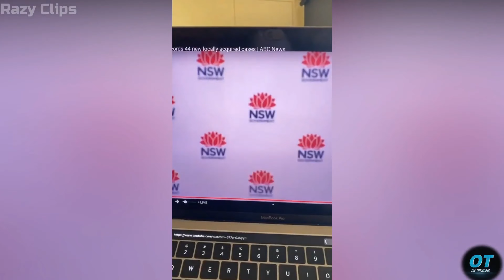INSTANT REGRET COMPILATION#62 | INSTANT KARMA || FUNNY FAILE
Please.

Tags ( ignore)

dankmemes​ unexpected memes
unexpected memes compilation
unexpected meme compilation part
unexpected meme compilation 1
unexpected meme compilation 2
unexpected meme music
unexpected meme compilation 6
unexpected memes reaction
unexpected memes 3
unexpected meme tik tok
unexpected moments
unexpected moments caught on camera
unexpected moments 3
unexpected moments in pubg
unexpected moments in wwe
unexpected moments in sports
unexpected moments in cricket
unexpected moments in football
unexpected moments in pubg mobile
unexpected moments what could go wrong
what could go wrong
what could go wrong roaring clips
what could go wrong azzyland
what could go wrong funniest moments ever
what could go wrong reaction
what could go wrong compilation roaring clips
what could go wrong 1
what could go wrong 27
what could go wrong movie
what could go wrong complications
instant regret roaring clips
instant regret india
instant regret compilation episode
instant regret haircut
instant regret compilation episode 29
instant regret fails roaring clips
instant karma in football
instant karma 2021
instant karma album
watch people die inside reaction
watch people die inside meme royale
watch people die inside 4
watch people die inside pewdiepie
watch people die inside internet overdose
people dying inside compilation
people dying inside compilation reaction
people dying inside reaction
people dying inside part 1
instantkarmajohnlennon
try not to laugh funny video
vinesafvafv full episodes
try not to laugh impossibletry
funnyvinesafv2021
clean vines
instant karma police usa
instant karma cops
instant karma fortnite
instant karma bahon mein chale aao
instant karma in mma
funny videos 2021
afv 2021
funny fails
unexpected memes
unexpected memes compilation
unexpected meme music
unexpected memes reaction
unexpected memes 3
unexpected moments
unexpected moments 3
instant regret india
instant regret haircut
instant karma 2021
instant karma album
afv funniest videos
instant karma car crashes
instant karma john lennon
instant justice